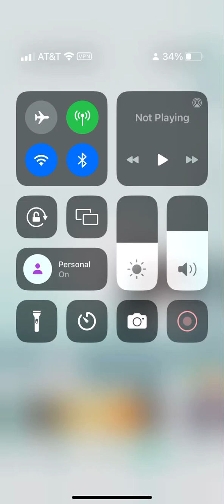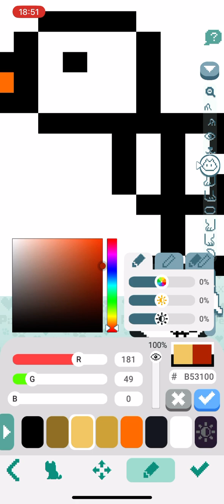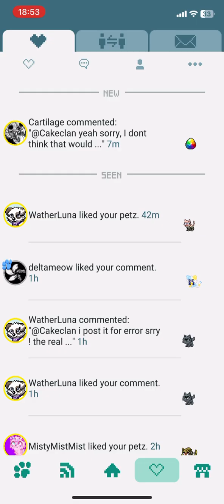Pixing a chicken